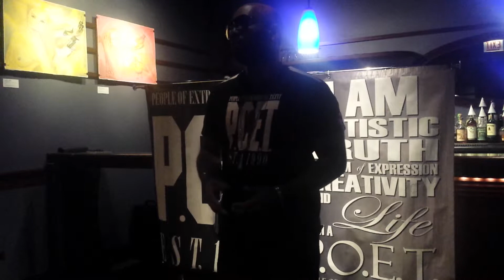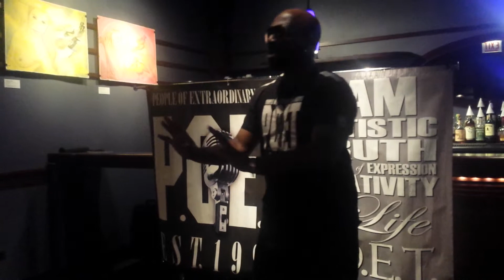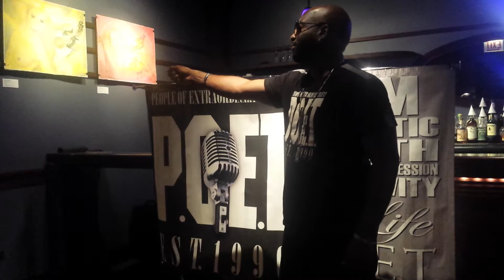BLAQ ICE @ ART ROUND TRIP 2014 / CONFINEMENT